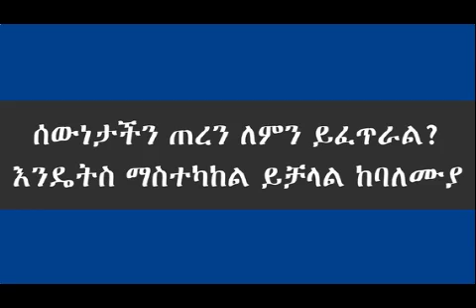ሰውነታችን ጠረን ለምን ይፈጥራል? እንዴትስ ማስተካከል ይቻላል ከባለሙያ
ሰውነታችን ጠረን ለምን ይፈጥራል? እንዴትስ ማስተካከል ይቻላል ከባለሙያ - body smell